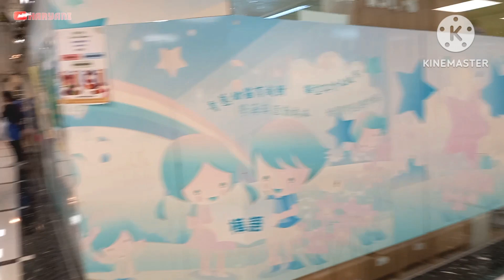TKW HONGKONG ~ JALAN-JALAN SORE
asalamualaikum warohmatullohiwabarakatuh, selamat datang dichannel aku Haryani dimanapun berada semoga sehat selalu amin, dalam vidio ini tentunya aktivitasku sehari-hari antar jemput anak sekolah dan kepasar ya temen-temen, semoga menghibur dan bermanfa'at mohon dukunganya untuk

~komen
~dan jangan lupa pencet tombol loncengnya agar kalian mendapatkan notifikasi dari setiap vidio² terbaruku terimakasih...

tag;

tkw hongkong, tkw hongkong makan bakcang, tkw hongkong vlog, tkw hongkong titipkan kambing di pusat belajar pengembangan, tkw hongkong viral, tkw hongkong karena sakit asam urat terpaksa pulang ke indonesia, tkw hongkong kuliner nusantara korean bbq di jordan full rute, tkw hongkong mukbang menu nusantara, tkw hongkong prepare masak banyak steamed shrimp with garlic, tkw hongkong nikah sama bosnya
jalan jalan sore di kota kaohsiung taiwan, jalan jalan sore ke taman membawa pasien, jalan jalan sore di kuil tianyuan melihat bunga sakura mekar, jalan jalan sore bareng anjing, jalan jalan sore keliling alun alun limpung, jalan jalan sore ke pasar murah di hongkong, jalan jalan sore ke pantai sago, jalan jalan sore ke muara pantai ujung batu, jalan jalan sore ke puri jaya pasar kemis, jalan jalan sore

hastag;